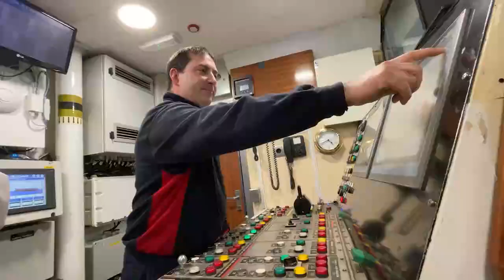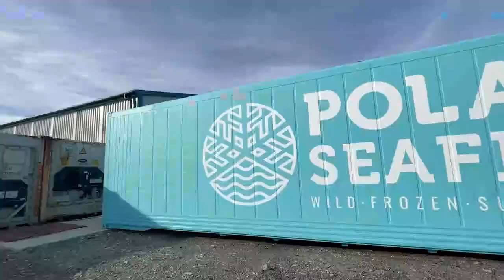Falkland Islands Under 16's VS San Felipe